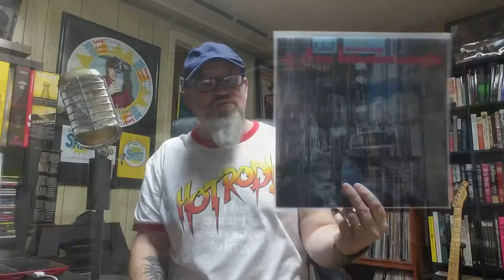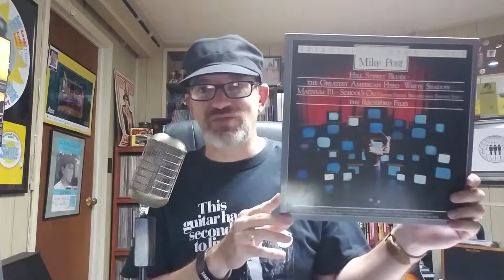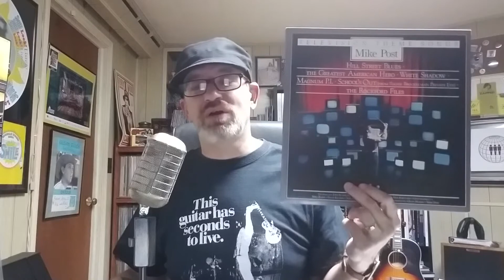Daily Records #241: Mike Post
For the month of August, we're going to look at soundtracks!  Today's record is the soundtrack for various television shows composed by Mike Post.